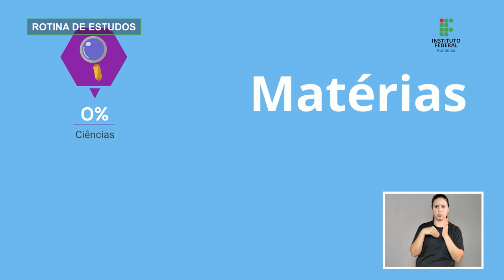Como estudar em casa